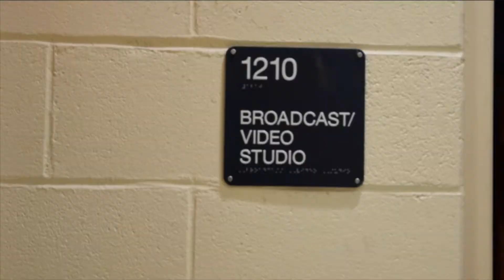ESM: Shark Net News - 4/18/17